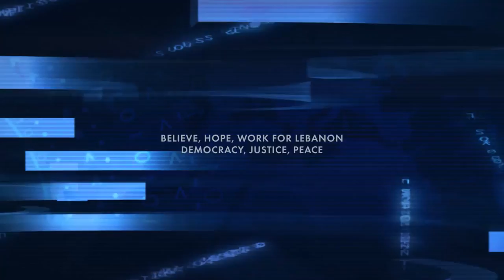Let's Talk with Tony Abi Najem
الخطة B هي محاولة تافهة من ملحم رياشي وزبزبات شخصية .
ابي نجم : معوض بيمشي بقائد الجيش
وجبران بلبط بس.. لحم كتافو من الحزب.